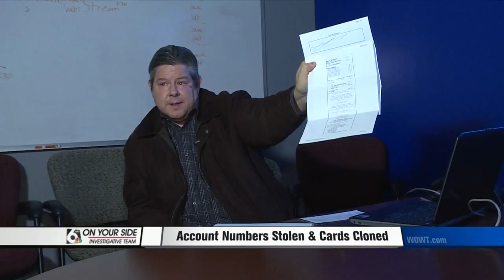Account Numbers Stolen and Cards Cloned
Sarpy County investigation into debit card information thefts